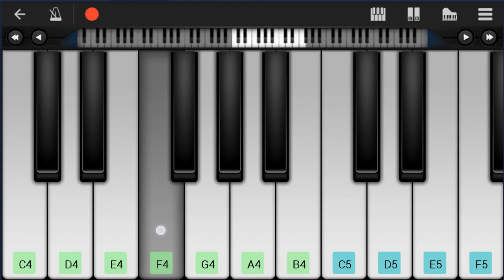SUPER EASY Mobile Piano Tutorial: How to play deja vu by Olivia Rodrigo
Here is a sheet music/tab video on the song deja vu (SUPER EASY) by Olivia Rodrigo on the mobile piano. A mobile piano tutorial arrangement which is transposed to notes that are easily played by mobile piano, for the song deja vu (SUPER EASY) by Olivia Rodrigo.

EasyMusicLesson teaches you to play the your favorite instrument, through well-arranged sheet music so that you too can learn how to play deja vu (SUPER EASY) by Olivia Rodrigo on the mobile piano as fast as you can. A mobile piano tutorial with backing tracks to help your play the song better.

Chords of Piano arrangement:
Bb Maj   F Maj   Bb Maj   F Maj   Bb Maj   F Maj   Bb Maj   F Maj
Bb Maj   Bb Maj   F Maj   F Maj   Bb Maj   Bb Maj   F Maj   F Maj
Bb Maj   Bb Maj   F Maj

Melody notes of Piano:
A4 A4   G4   A4 G4 F4
A4       F4     C4
A4 A4 A4 G4   A4 F4 F4
A4       D4
G4 F4 G4 F4 A4 G4 F4 G4
F4
A4     G4
A4       F4     F4 G4
A4       D4       F4
A4 F4 A4 F4 A4 G4 F4 G4
F4
F4 A4 G4 F4 G4
A4       D4       C4
A4       C4       C4
A4 A4 A4 G4   A4 G4 F4 D4
A4 G4 F4 D4 A4 G4 F4 D4
A4 G4 F4 D4 A4 G4 F4
C5             C4
C4 D4 F4 G4 A4 A4 G4 F4
D5 C5   D5       C4
C4 D4 F4 G4 A4   G4 F4
C4
C4 D4 F4 G4 A4   F4